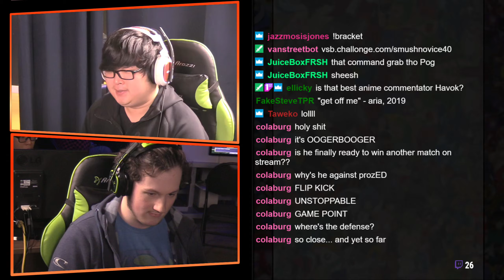NEW VSB UNIST Weekly #63 Losers Finals Apoocalypse VS e2DeKu